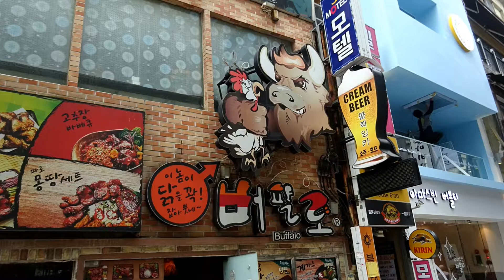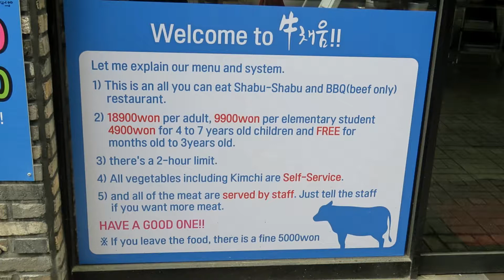18 South Korea. Busan (Part 2)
South Korea trip April-May 2017
with "Japan-Israel" agency

0:00 Intro
0:10 Busan Fish Market
2:28 Busan International FIlm Festival (BIFF)